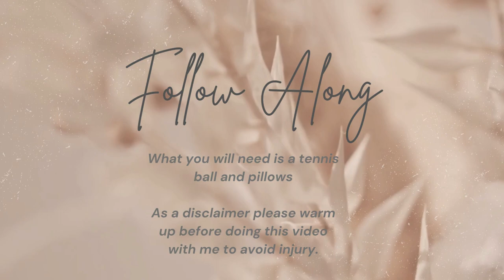Inner Thigh Stretching -Improve Turnout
No big equipment necessary, no breaks. You can use a pillow and tennis ball. If you need a break - take it! Take a deep breath and relax as that is how you your turnout and stretching will improve. In my dancing career, it was important for me to have good turnout. This video is for you - to help you relax and find the inner thigh strength you have always wanted while increasing your flexibility. My hope is that this video will help you!I recommend switching up your stretches to give your muscles enough time to recover. If you want to challenge your muscles in other ways please stay tuned to my channel for upcoming videos!As a disclaimer this content is strictly the opinion of Laura and what she has experienced. It is not intended to provide medical advice or to take the place of medical advice or treatment from a personal physician. All viewers of this content are advised to consult their doctors or qualified health professionals regarding specific health questions. Laura Love will not take responsibility for possible health consequences of any person or persons reading or following the information in this educational content. All viewers of this content, especially those taking prescription or over-the-counter medications, should consult their physicians before beginning any nutrition, supplement or lifestyle program.